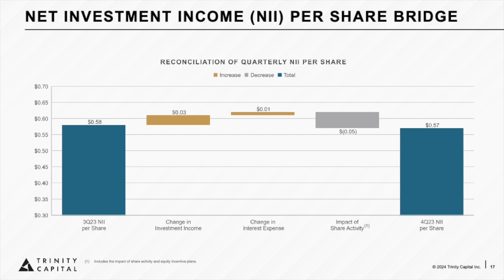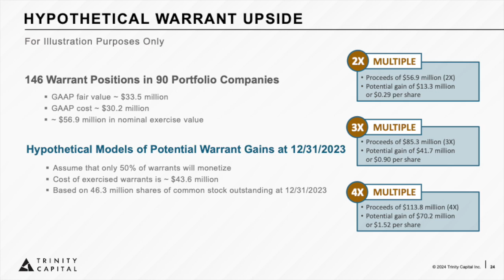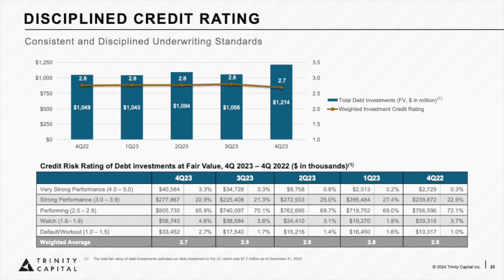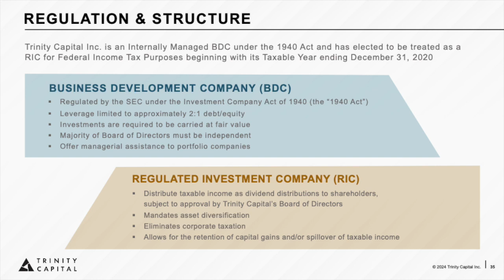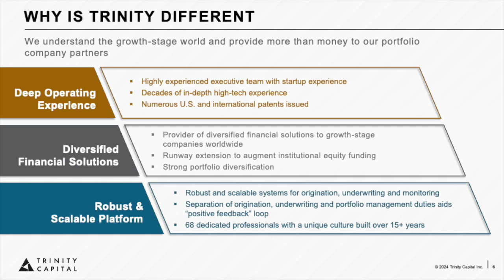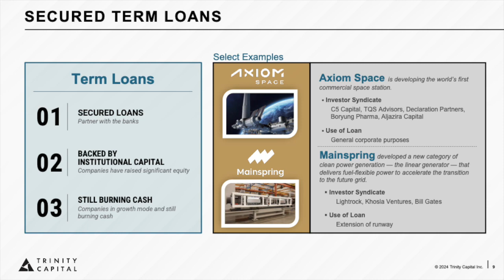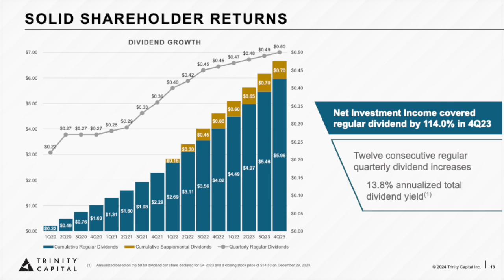Trinity Capital TRIN Q4 2023 Earnings Presentation